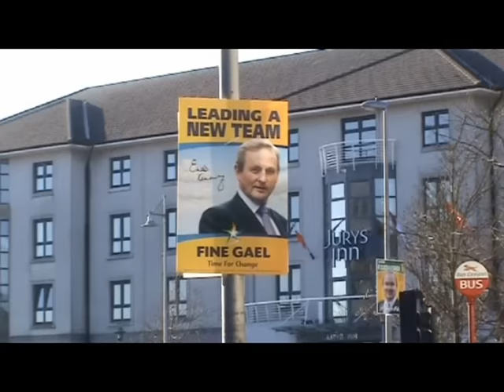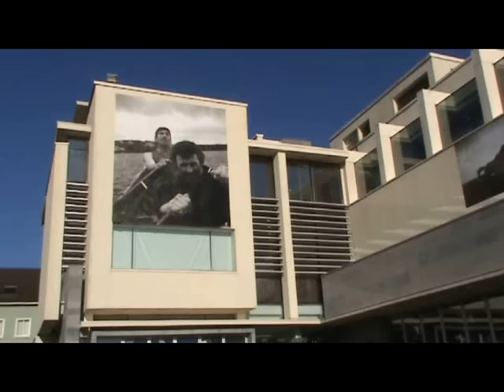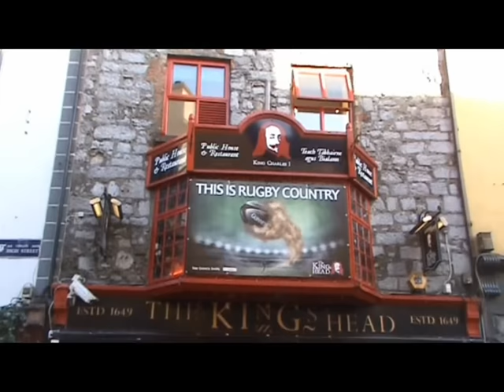Galway City * IRELAND (1)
Galway City * 03.2011

Musictrack: Temple Journey Part 2 (Medwyn Goodall)